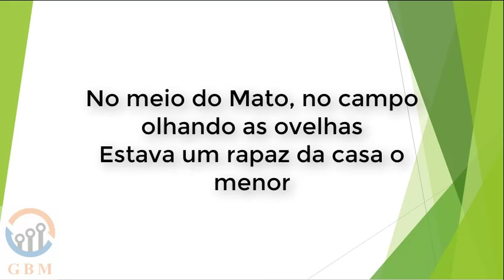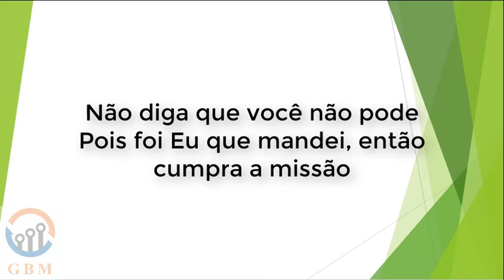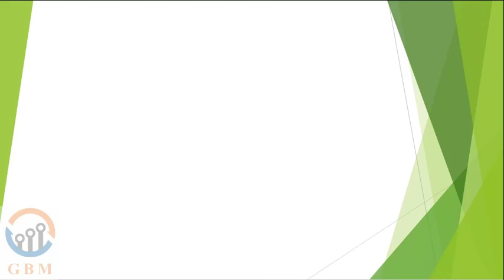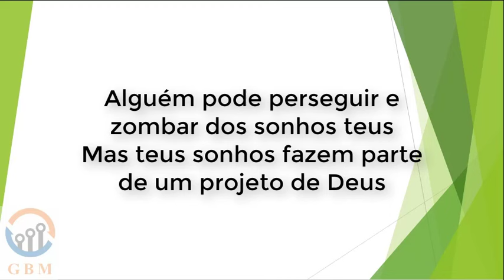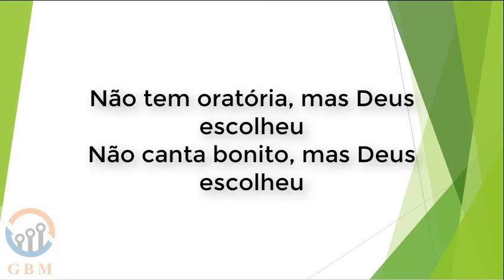A escolha - Sandra Pires voz e letra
A escolha - Sandra Pires

Não tem aparência, mas Deus escolheu
Não ora bonito, mas Deus escolheu
Não tem influência, mas Deus escolheu
Não tem anel no dedo, mas quem escolheu foi Deus
Não tem oratória, mas Deus escolheu
Não canta bonito, mas Deus escolheu
Não tem capacidade, mas quem te capacita é o Soberano Deus
No meio do Mato, no campo olhando as ovelhas
Estava um rapaz da casa o menor
Malhando trigo no lagar
Estava um homem de família pobre, se achava o menor
Mas Deus trabalha diferente
Não olha aparência vê o coração
Não diga que você não pode
Pois foi Eu que mandei, então cumpra a missão
Quem capacita Sou Eu
Quem da estratégia Sou Eu
Quem te apresenta Sou Eu
Eu Sou teu Deus
Alguém vê só um menino, com uma pedra e uma funda
Mas eu vejo um guerreiro que vai derrubar gigante
Alguém se acha pequeno, não consegue nem falar
Mas quem vai falar Sou Eu, então fale o que Eu mandar
Alguém pode perseguir e zombar dos sonhos teus
Mas teus sonhos fazem parte de um projeto de Deus
E se alguém questionar, não quiser entender
Conte para o Senhor
Deus responde por você
Mas eu vejo um guerreiro que vai derrubar um gigante
Mas quem vai falar Sou Eu, então faça o que Eu mandar
Não tem capacidade
Mas quem te capacita é o Soberano Deus (Soberano Deus)